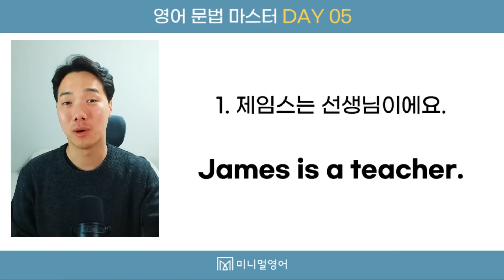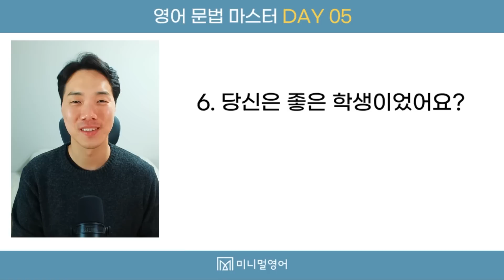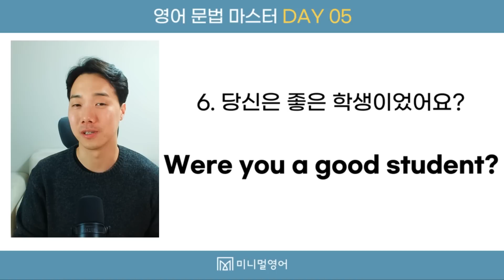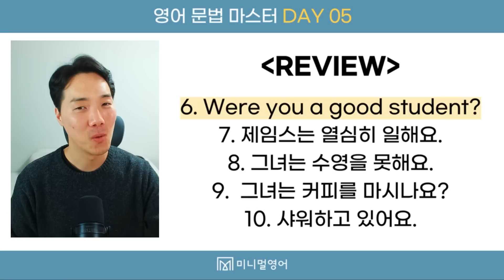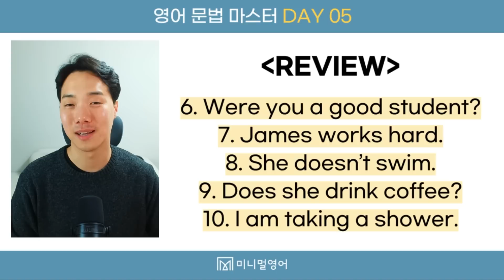기초영어는 무조건 이 강의로 시작하세요!